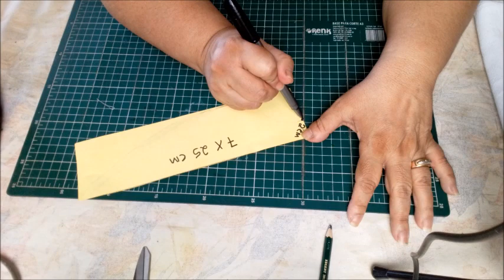Pano de Prato com Barrado Inteligente com Régua "D"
Sigam-me  @glaci_machado